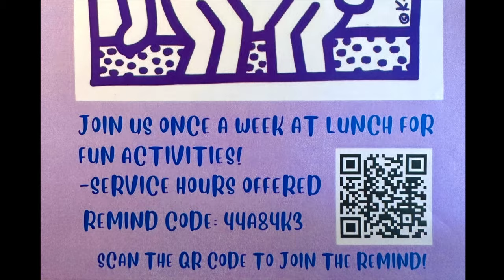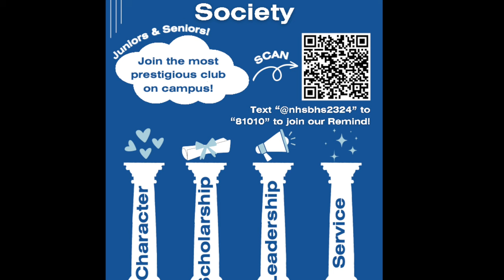BHS-TV 2023-24 Ep 17